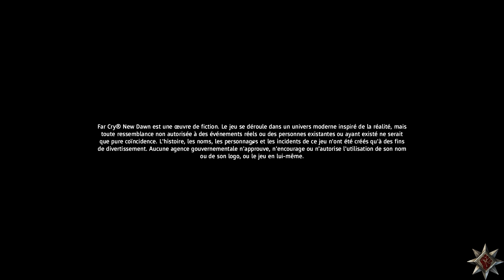[HD] CDG sur Far cry ! Épisode 6